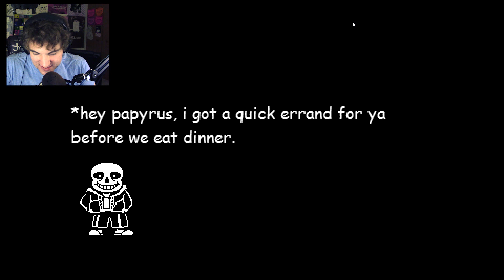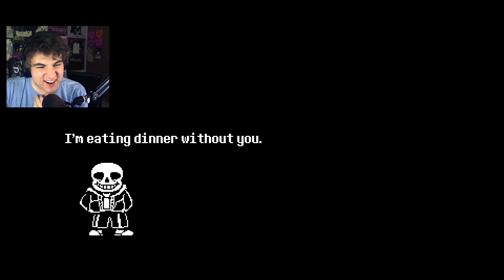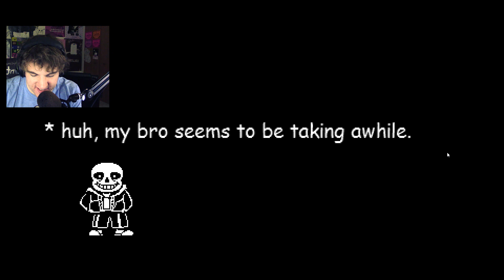PAPYRUS IS BACK! - Papyrus' Big Christmas Adventure (Undertale Fan Game)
Papyrus' Big Christmas Adventure is an Undertale fan game about Papyrus burying treasure and then returning to Sans in time in order to eat dinner together. Papyrus is ridiculous as usual